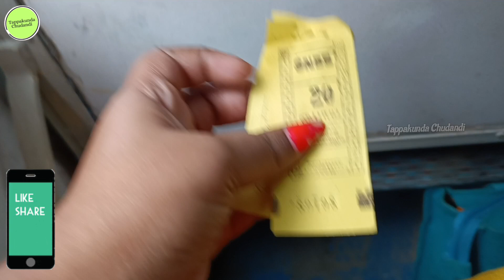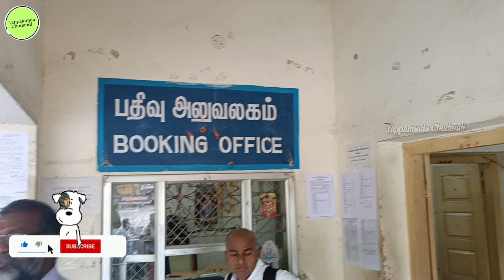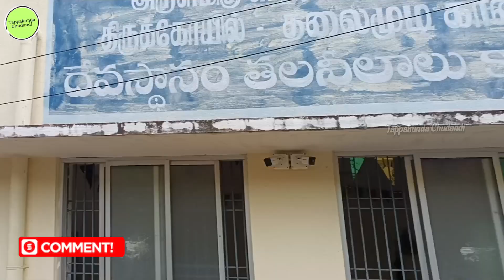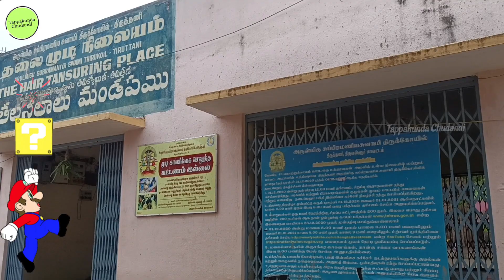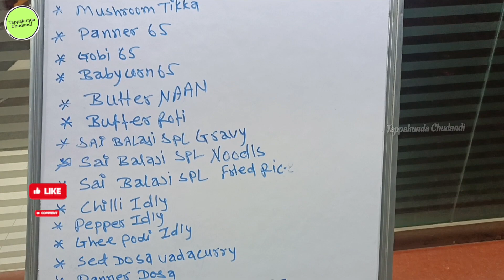Unplanned Travel🧳Vlog to తిరుత్తణి సుబ్రమణ్య స్వామి🙏 temple|Journey to Subramanya Swamy Temple🌟